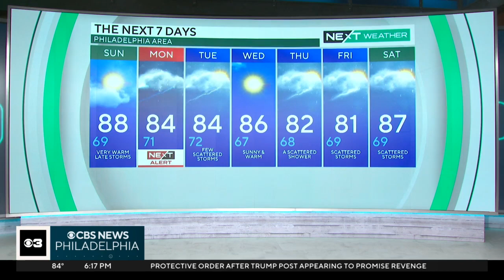NEXT Weather: Cooler than normal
The weekend is looking dry, not too humid, with a nice mix of sun and clouds.  A bit cooler down the shore but all temps look to be in the 80s. Andrew Kozak reports.